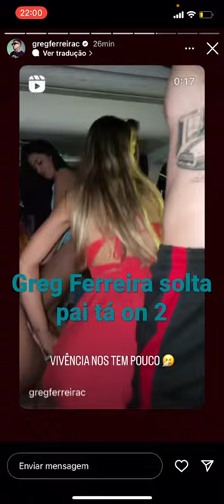Greg Ferreira - Pai tá on 2